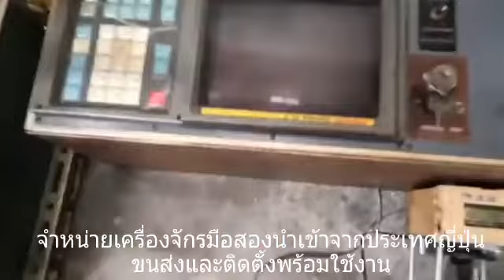🇯🇵เดินทางมาถึงเมืองไทยอีก 1 กองใหญ่ๆจ้า 🇹🇭 บริการอะไหล่เครื่องจักรและ Spare Part Cnc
🇯🇵เดินทางมาถึงเมืองไทยอีก 1 กองใหญ่ๆจ้า 🇹🇭
บริการอะไหล่เครื่องจักรและ Spare Part Cnc

จำหน่ายอะไหล่และบริการการซ่อมแซม แก้ไข ปรับปรุง ขนย้าย ติดตั้งเครื่อง CNC ทั้ง LATHE และ MACHINING CENTER ทั้ง
CONTROL FANUC,OSP,MAZATROL,MITSUBISHI,YASNUC
โดยทีมช่างผู้ชำนาญการ

รายละเอียดงานซ่อมเครื่องcnc
ค่าบริการในการตรวจเช็คเบื้องต้น  4,000-5,000บาท/เครื่อง/ลูกค้า
  ตรวจสอบ วิเคราะห์อาการเสีย
และสรุปอาการเสียให้ลูกค้าทราบ

กรณีแก้ไขหน้างานได้เลย เล็กน้อย ช่างจะแก้ไขให้โดยไม่มีค่าใช้จ่ายเพิ่ม

กรณีที่ตรวจสอบแล้วต้องมีค่าใช้จ่ายเพิ่มเติม จะมีการเสนอราคาก่อน  โดยถ้าลูกค้าตกลงซ่อม สามารถ ยกค่าบริการเบื้องต้นมาจ่ายรวมได้ตอน งานแล้วเสร็จ

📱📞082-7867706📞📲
(line)yoye529(line)